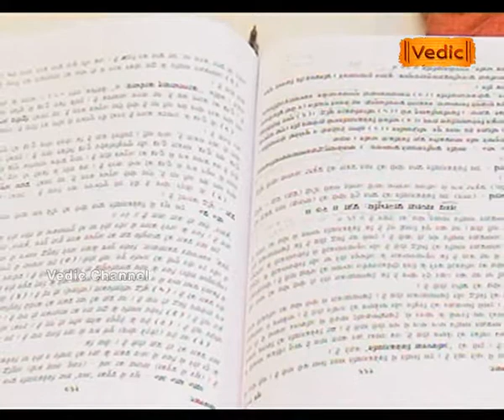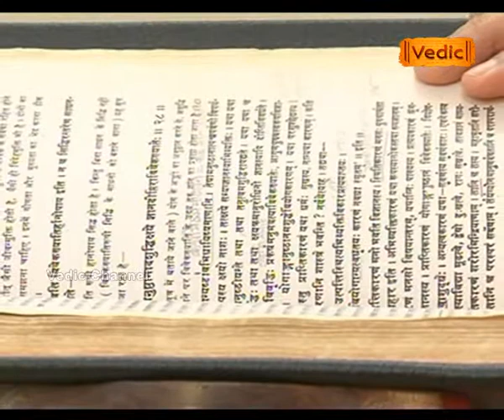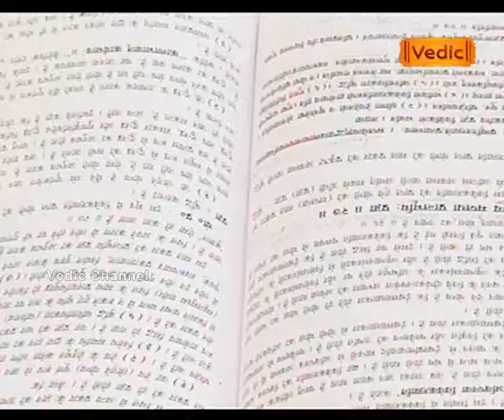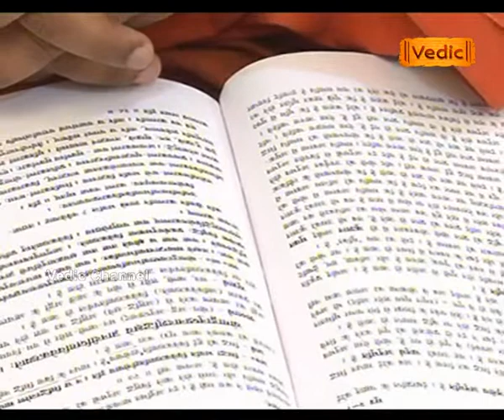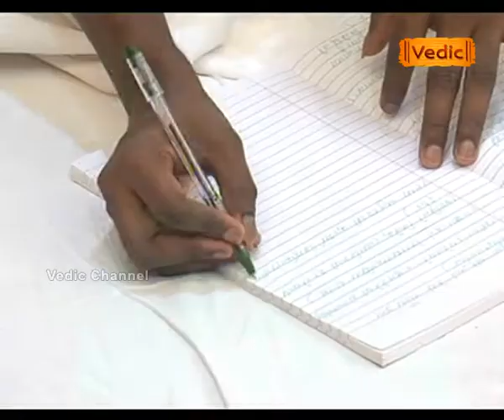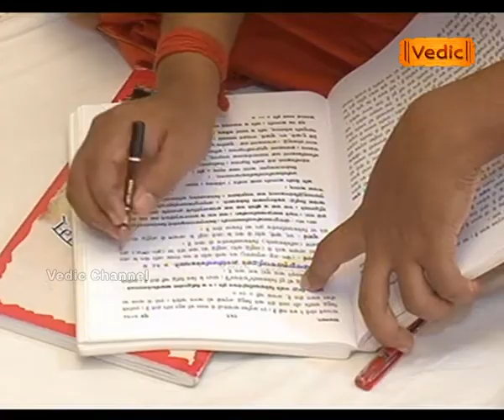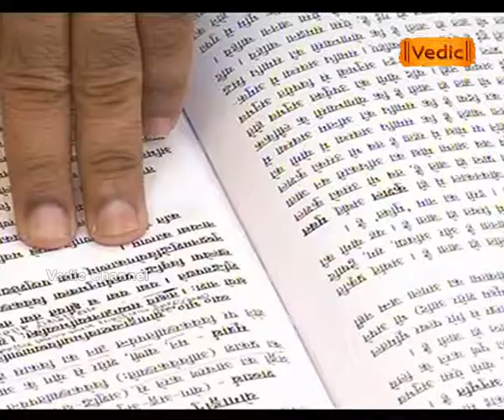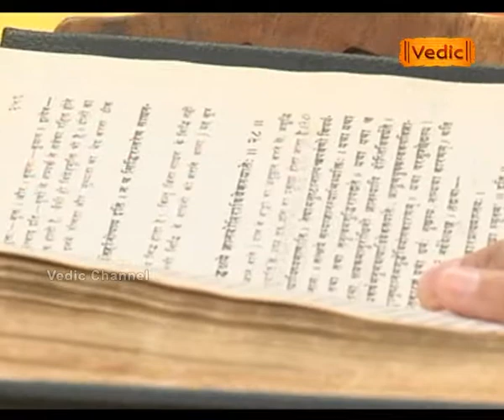अथ योगदर्शनम् साधनपाद: {भाग - 27(1)} | Sadhvi Devpriya